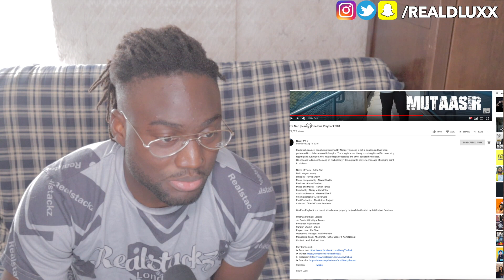GULLY BOY??... Rukta Nah | Naezy | OnePlus Playback S01 | INDIAN RAP REACTION 🔥🔥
Family channel pg content

*I do not take any ownership of music displayed in this video. Ownership belongs to the respected owner(s).